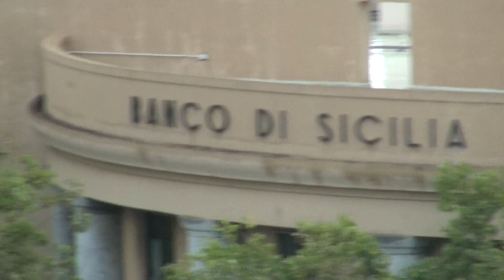Мессина Сицилия Италия